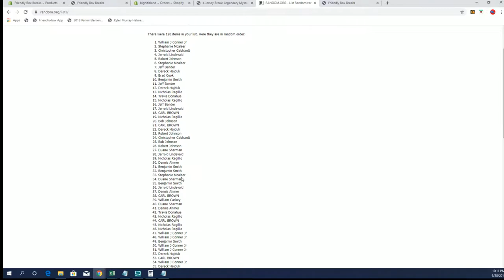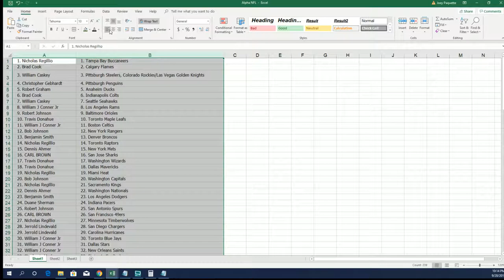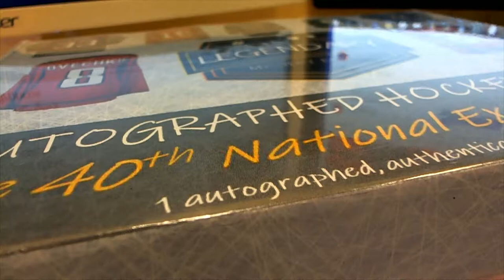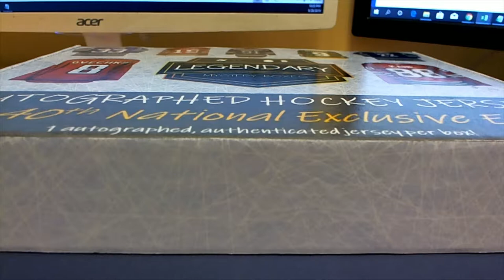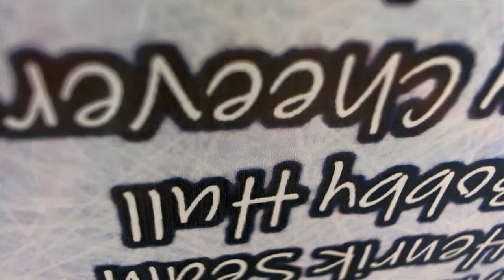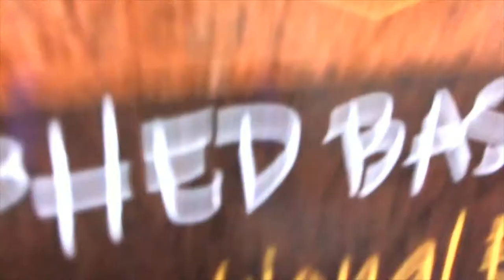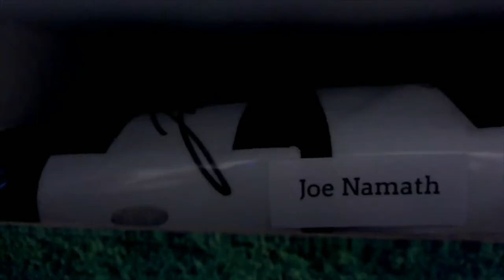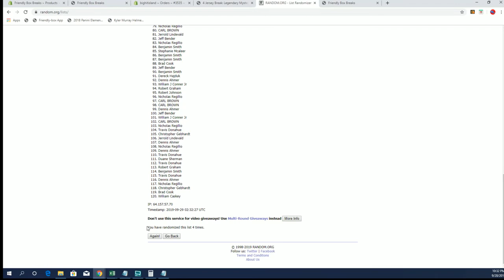4 Jersey Break 2019 Legendary Mystery NATIONAL EXCLUSIVE editions ID 4JERSNAT101